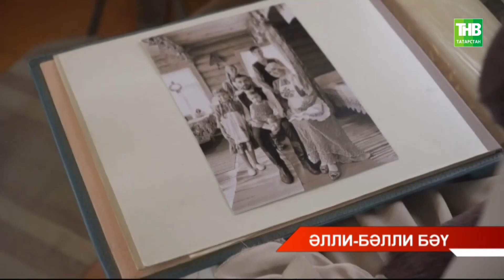Казанның Мәрҗани мәчетендә «Яңа бишек җыры» бәйгесендә җиңүчеләрне бүләкләделәр